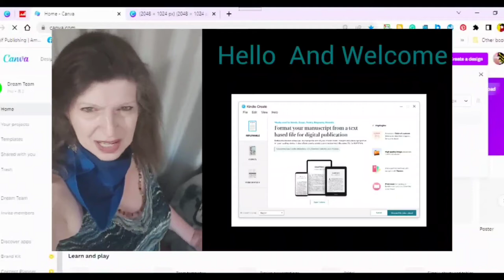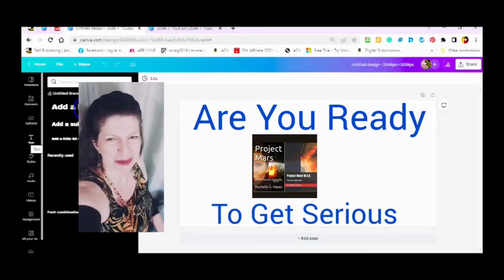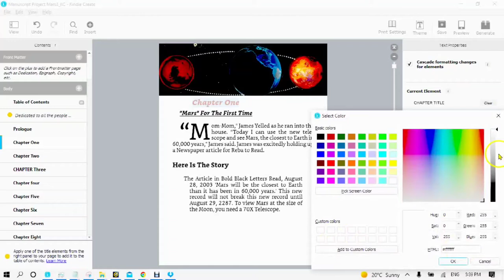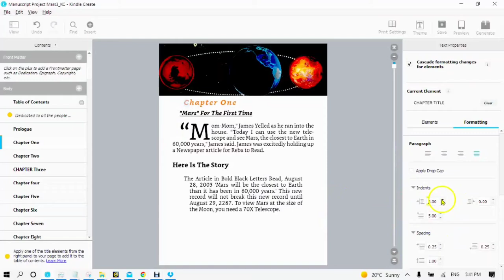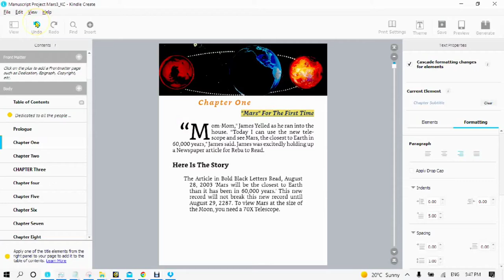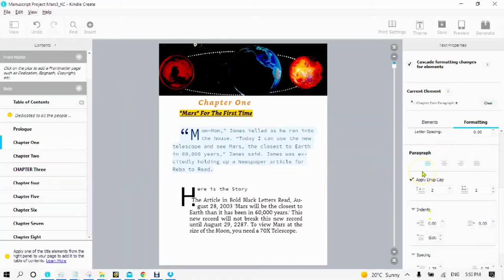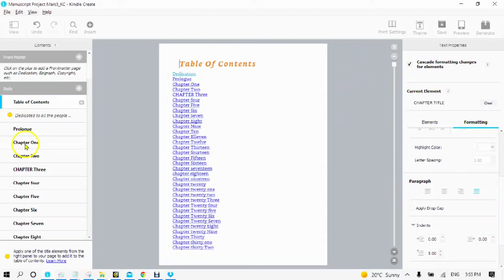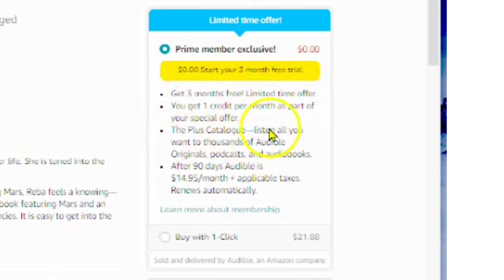youarethecreatortutorials V#10 Format Cascade format changes elements text properties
Free Design tools 👈 youarethecreator kindle create start images and insert images in kindle software
The Chapter Start image is important for your ebook and will help with visual stimulation
👈Amazon Page which is also part of the youarethecreator tutorials for knowledge
video contents
0:00
0:02 this is Rochelle from the @DIYAffiliate on Youtube  and the sethesecret_youtuber on TIKTOK if you are
2:48 knowledge is power in the following video I am going to talk about the text properties
 what the cascade formatting  changes for elements are  where to find all your elements on the page where  to find your standard elements and how to use them
3:11 Video Start
3:44 under the text properties you will be able to see the current element whenever you place your cursor   in front of text it will tell you what the  current element is that you are working with
4:01 your elements are all of the elements your page  in your book for your chapter title highlight
4:13 anytime you want to change anything you  will highlight and tap on formatting
4:23 here you can see the bold italics underline change  the size change the color set your font face
4:32 three different types Bookerly amazon  ember or moonspace your advanced font
4:38 options your strikethrough you're two  times smaller and you're two times larger
4:47 your case your lowercase and your title case
4:53 uppercase lowercase and title case which is  capitalizing the first letter of each word
5:06 you can use a highlight color by highlighting  tapping the downward arrow and choosing from this
5:14 color color palette here the recent colors  you use or the advanced color selector
5:31 paragraph is your alignment for example
5:51 you can also a letter spacing and  this will space your letters out
6:04 paragraph is for alignment
6:11 to the left to the middle  to the right and justified
6:23 you can apply the drop cap
6:35 downward arrow and change it to two or you  can also use the upward arrow on the next
6:45 editing box to change the number  of characters to three at the most
6:54 if you don't want a plot the drop  cap just uncheck the box your indents
7:15 from your margin
7:19 the downward arrow
7:25 will move your your text
7:36 the upward arrow will move your text from the margin to the right
7:54 this will move all of your text over to the right
8:09 the first word of your paragraph  everything is considered a paragraph
8:24 your subtitle and here you can see when you place  your cursor you are working in your subtitle
8:35  bold italics underline  change the size change the color
8:40 of the font set font face use the advanced  font image options highlight color if
8:49 you choose a highlight color
8:58  preview this what  it will look like on all of the different devices
9:17 you can apply your drop cap  and here are your indents
9:25 your spacing is what is on top of your text so  this will move spacing on top of your text this
9:48 anytime you want to undo a mistake that  you made you just click on this undo button
10:09 elements on the page these are elements that will  appear on every single page your chapter title
10:24 and choose your element highlight  to format and here you can choose
10:35 for your first paragraph bold italics underline  the size that you would like it the colour
12:50 you can choose your element as an example
12:56
14:24 as long as you have your cascade  formatting changes here you save everything
14:35 now you will be able to see this is your chapter  one chapter two is your chapter title exactly your
14:48 chapter subtitle and your chapter first paragraph  chapter three chapter title chapter subtitle
15:01 and chapter first paragraph
15:04 everything will cascade down to exactly  the way that you set it up recap
 your elements on the page and these are your  elements that will appear on every single page
 your chapter title your chapter subtitle  and your chapter first paragraph these are
 standard elements that you can create through your  manuscript just by putting your cursor in front
 and choosing the standard element that you'd like  as example this is a block quote this is a poem
 at any time if you feel you want to change  anything